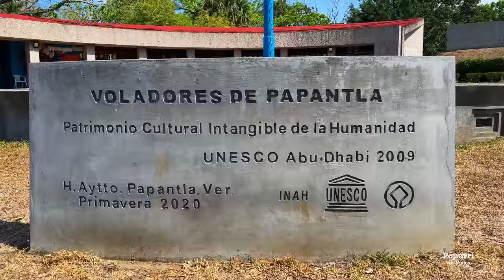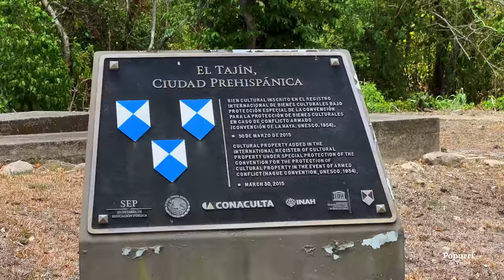Zona Arqueológica de El Tajín y los Voladores de Papantla Veracruz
El Tajín es una de las más grandes e impresionantes zonas arqueológicas a las que podemos visitar en México, ubicada en el estado de Veracruz y doblemente nombrada como Patrimonio de la Humanidad por la UNESCO, la primera por su ciudad prehispánica y la segunda por la tradición de los Voladores de Papantla.

En este video veremos:

Voladores de Papantla
Zona arqueológica de El Tajín

Equipo con el que grabo mis videos